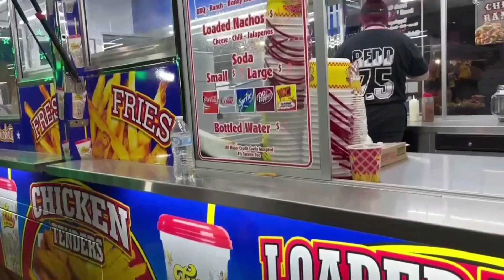Summer Fun || Barbecue || Riverside Fair || Long Drive || Bangladeshi American Family in NY, USA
Hello Everyone .. I'm a Bangladeshi American Self Employed Mom, A CNA, Wife, Daughter and Sister .. I love to make Videos for My Family living in Bangladesh .. I make Videos on My Lifestyle, Cooking, Where We are going to Travel, On Vacation etc ...

Please have a tour on My YouTube Channel and if You like the Content , Please Like 👍 Comment 📝 Subscribe 😊 this Channel and also Press the Bell 🔔 icon if You want to enjoy more Videos like this .

   I hope We All will Support Each-Other to grow together ❤

  Thanks Everyone for Your Time 🙏

🌷 Be 💜Safe 💜Healthy 💜Blessed 🌷